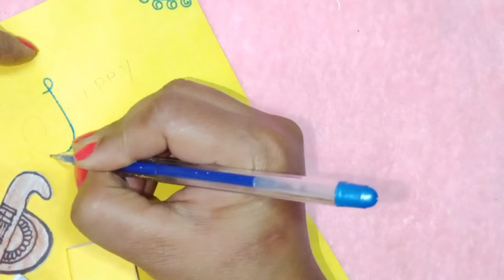Vasant Panchami card idea / Basant Panchami card / Happy Vasant Panchami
craft with harshi / Vasant Panchami card idea / Basant Panchami card / Diy / card idea